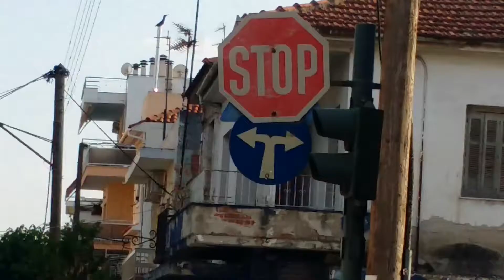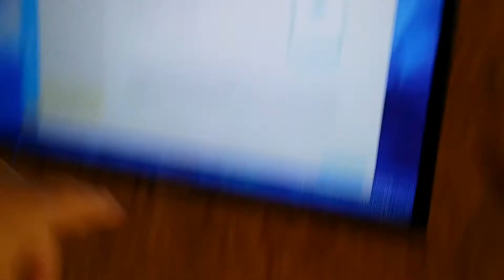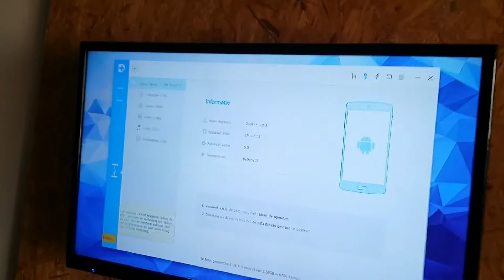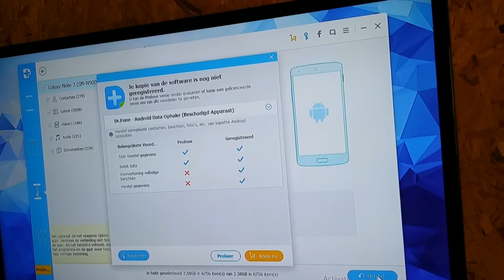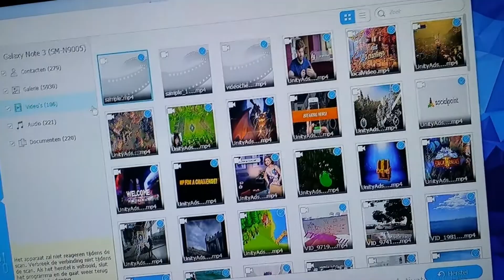HE EATS FROM THE GARBAGE?! - Vlog 143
On this gorgeous day you sometimes run into the strangest things...